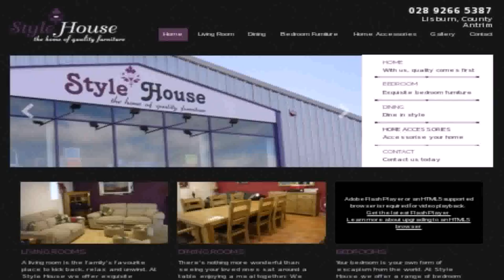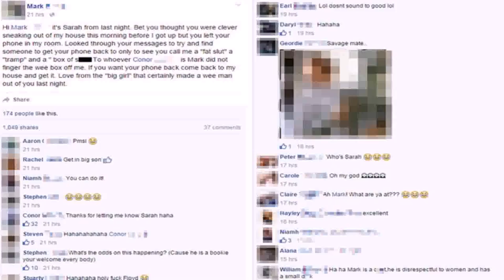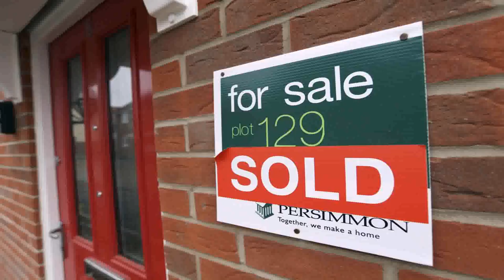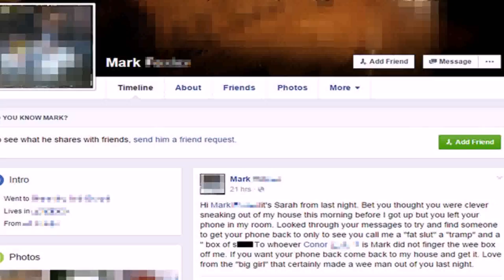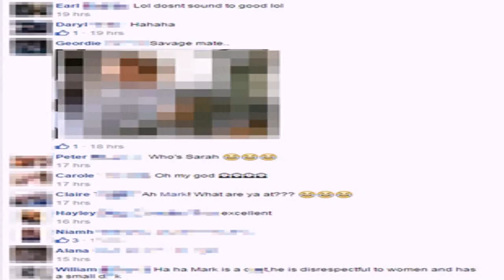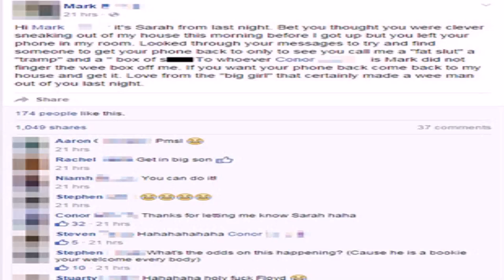Style House Lisburn Facebook (see description) (see description)